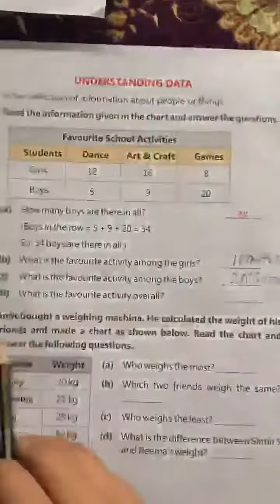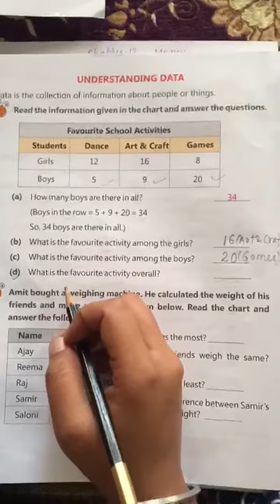Class-2, Chapter-11 Questions